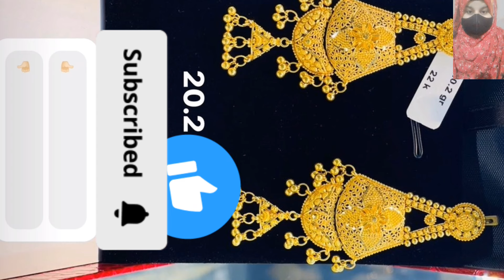Gold earrings with Wight Bridal earrings/Daily wear Gold earrings with weight#earrings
video credit to respected owner 🙏

Note
👉All the images/pictures show in the video belong to the respected owner Not Me..

 This Channel Is Not Selling Anything and the video are edited just for information purposes only and the videos are edited by me My goal is to provide information about jewellery dress etc My video also contains edited